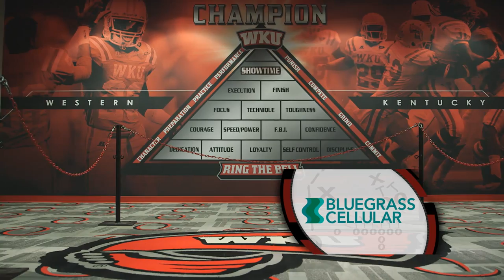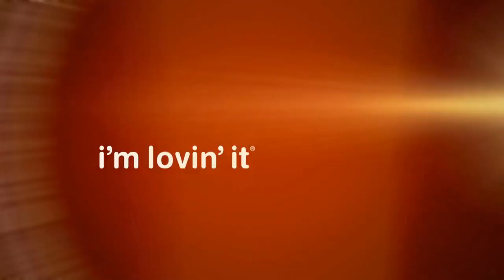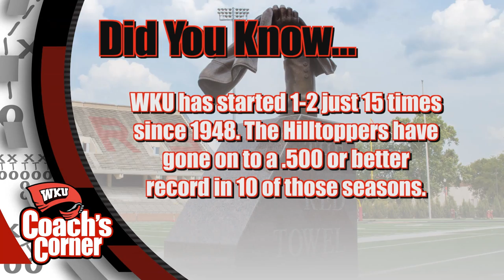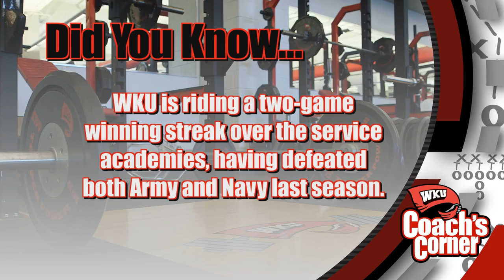"Coach's Corner with Jeff Brohm" Episode #505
This weeks episode of Coach's Corner is a special edition! Instead of Head Coach Jeff Brohm, we are speaking with WKU football players Cam Thomas and Forrest Lamp!

Each week Coach's Corner with WKU head football coach Jeff Brohm gives you the inside scoop on your Hilltopper football program. You'll also get to meet several other Hilltopper coaches and players. Miss a game? No problem! Coach's Corner has you covered with highlights from every game, home and away, and Coach's weekly "play of the game" feature! Hosted by Terry Obee, tune in every Thursday night at 6:30pm or Saturday morning at 10:00am on WKU PBS. You can also catch the show in Louisville at 10:30am EST on WBNA, and on Fox College Sports nationwide!